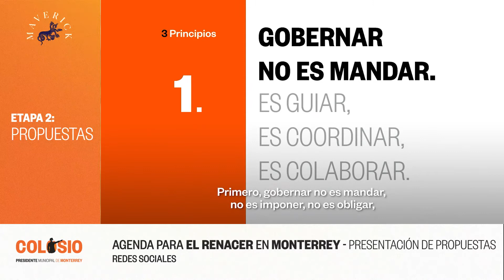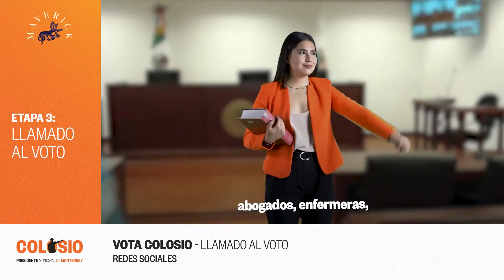Consultor Revelación Digital Electoral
Pieza: Sergio Meade
Nominado: Maverick